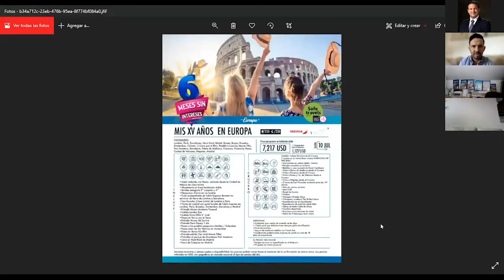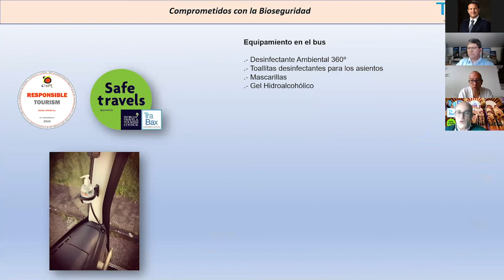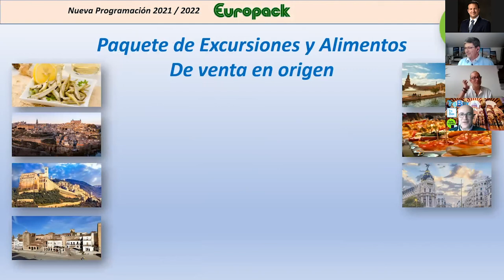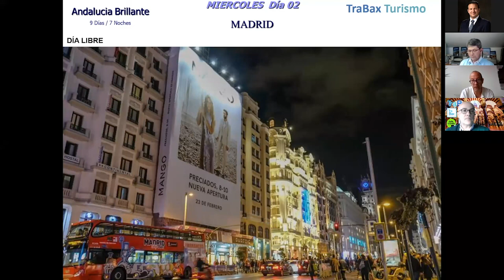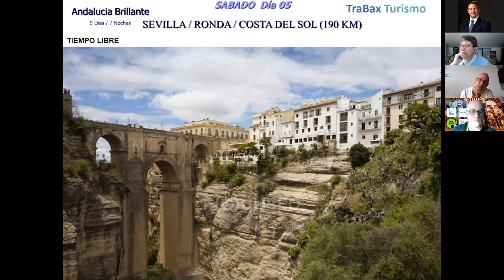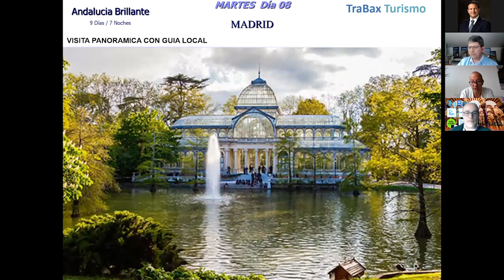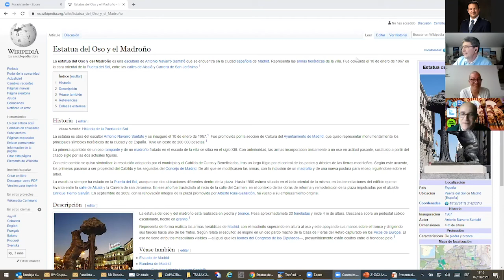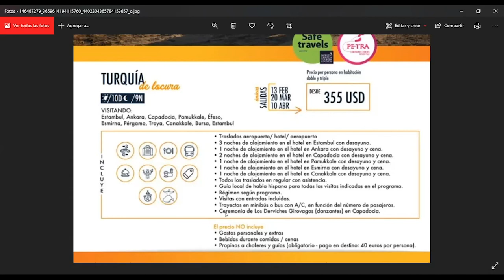Webinar Andalucia brillante